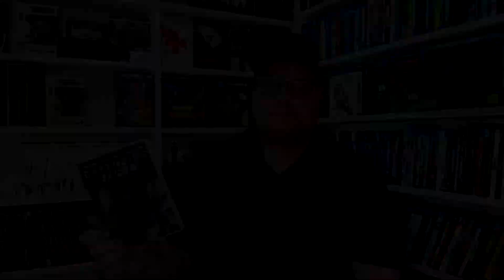Defending Jacob Review - Crime - Drama - Mystery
Defending Jacob was provided to me for review by @paramountmovies
GOALS

Blu-Ray at Amazon
DVD at Amazon

- Defending Jacob (2020)(Paramount Pictures)
Crime, Drama, Mystery
Blu-Ray at Amazon
DVD at Amazon
Digital at Amazon
Rated TV-MA
Run-Time 6H 43M
Rating 7.9/10
Stars Chris Evans, Michelle Dockery, Jaeden Martell, Cherry Jones, Pablo Schreiber, Betty Gabriel, Sakina Jaffrey, Daniel Henshall, Ben Taylor, Jordan Alexa Davis, Megan Byrne, J.k. Simmons, Patrick Fischler, Poorna Jagannathan, Tamara Hickey, Hale Lytle, Maria Elena Ramirez, Ted Arcidi

Storage
M.2 NVMe SSD